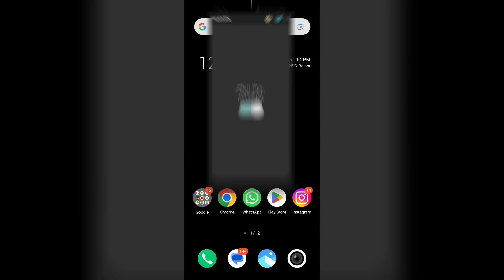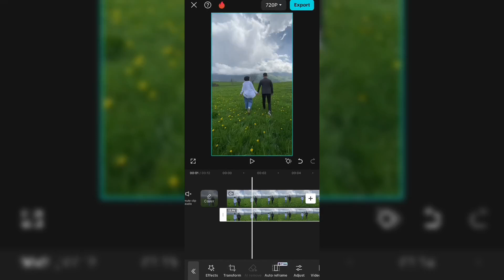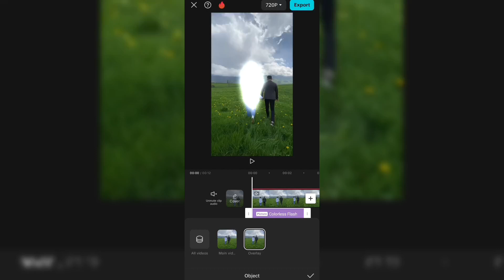Instagram Trending BODY GLOW Effect Reels Tutorial | Trending Reels Editing in Capcut 🔥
Suggested videos :-

trending human glowing effects reels tutorial
instagram trending glow effects reels tutorial in Capcut Mobile 🔥